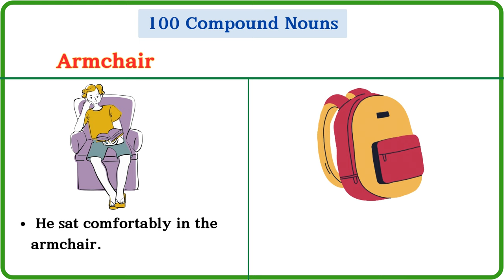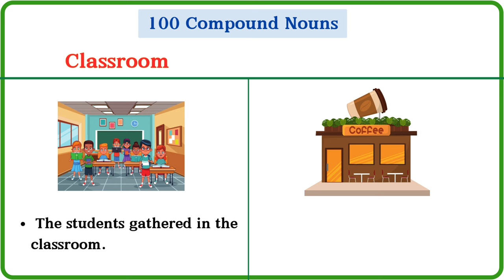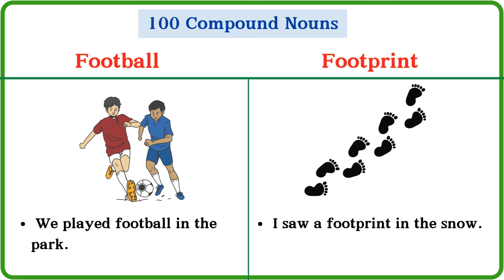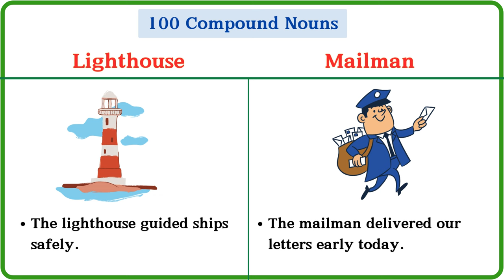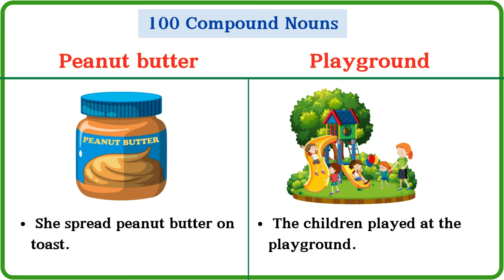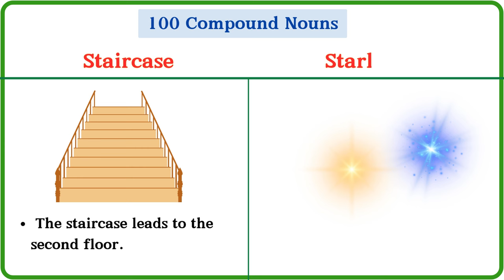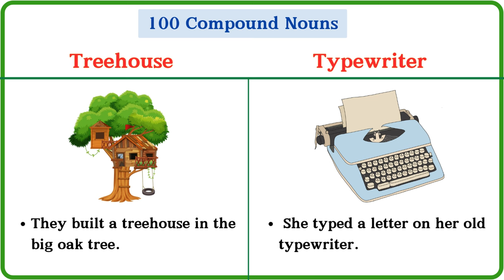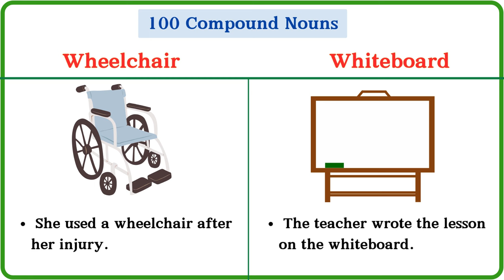Lesson 143: Learn 100 Common Compound Nouns in English | Simple Examples for Everyday Use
Learning English is more fun with compound nouns! In this video, we’ll teach you 100 everyday compound nouns with simple, easy-to-understand examples. Compound nouns are words made from two smaller words put together to form one meaning—like 'toothbrush' or 'sunlight.' Whether you’re a beginner or looking to improve your vocabulary, these words will help you sound more natural in English. Perfect for English learners of all levels!

📚 What You’ll Learn:
*100 of the most common compound nouns
*Simple examples to help you use them in conversation
📝 Examples include:
Toothbrush
Raincoat
Notebook
Airplane
Watch, learn, and start using these words in your daily English conversations today!

You can watch:

60 Body movement Verbs

 English vocabulary
 100 phrasal verbs list
learn english
 idioms and expressions
 slang words
 action verbs
 english grammar